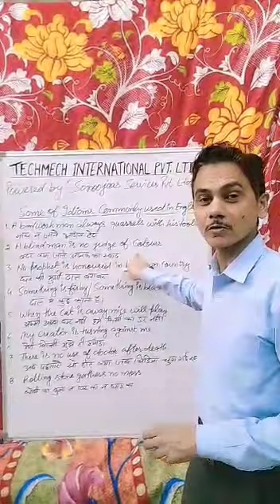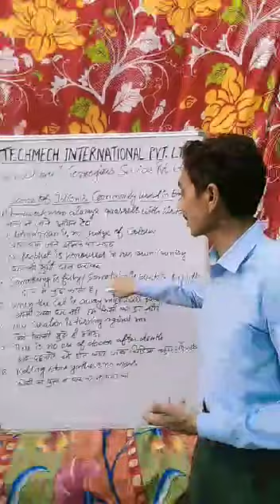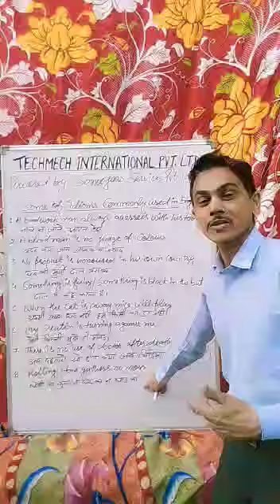Some of idioms of common use part-1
Aamir Iqbal, an English and Soft Skills trainer